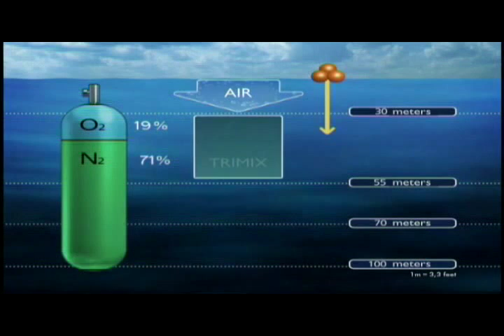Re: World Record Dive 318,25 m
TRIMIX computer animation (corrected)